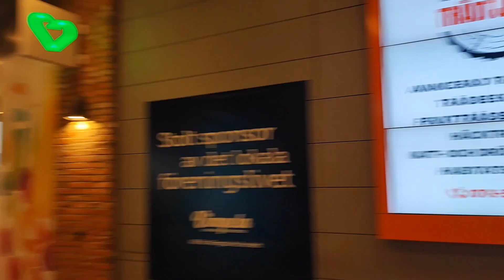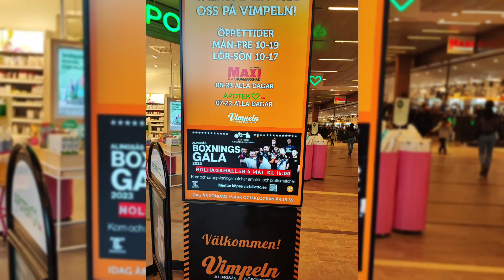Hello Gambia Ya boy is having a big Competitions in Sweden May 6 in Alingsås! 🇸🇪🥊🇬🇲 Coach Iman 🥊